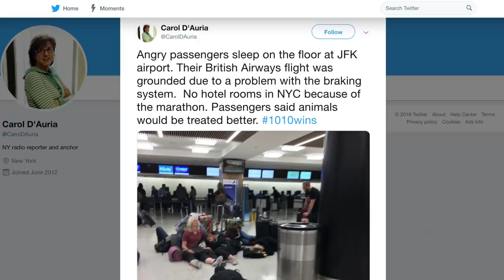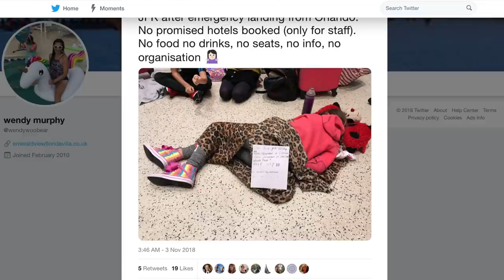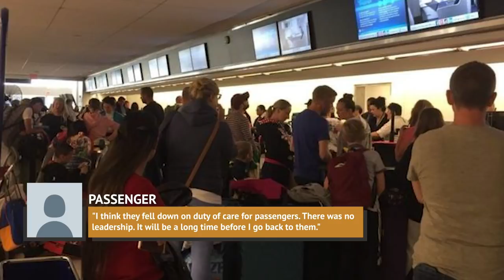Airline Passengers Forced To Endure 77 Hour Trip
Traveling by plane has revolutionized the way we travel and has reduced trip time by days and even months. That being said, long flights can take a toll on travelers. Inhaling circulated air for hours and being cramped up next to a 300-pound sumo wrestler can be torture.

One of the longest flights in the world is from New York’s JFK airport to Singapore’s Changi Airport, which takes around 18 hours across a continent and the world’s biggest ocean. So, a flight across the pond from Orlando to London should be nothing, right? Not in November 2018 when a British Airways flight from Orlando to London actually took 77 hours. How is that even possible? Watch this video to find out what these passengers endured!